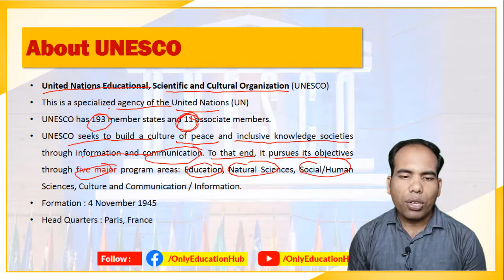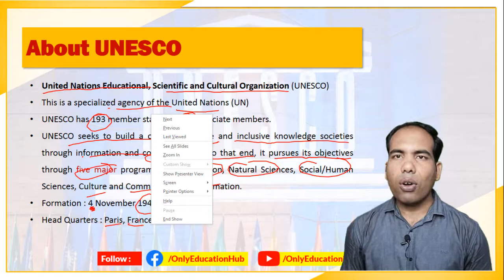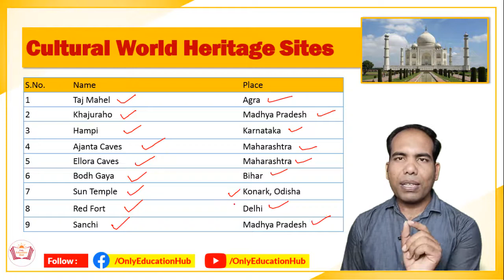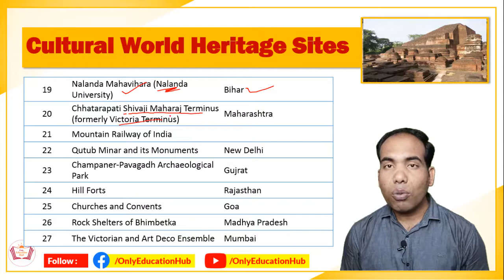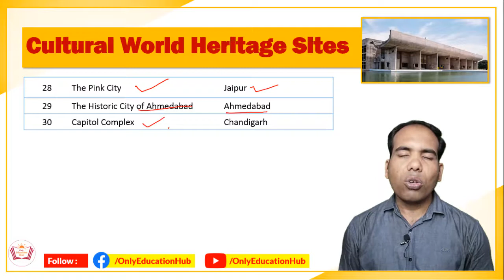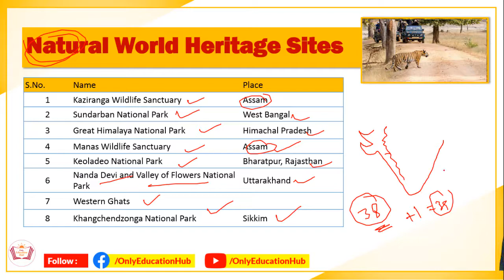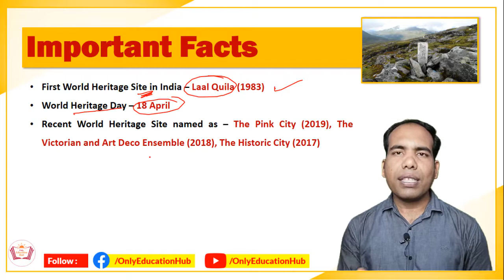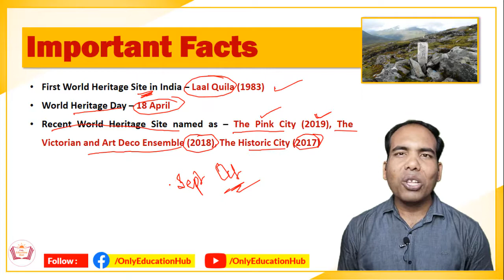India's World Heritage Sites | Useful for Bank, SSC, Railway etc | By Anil Sir